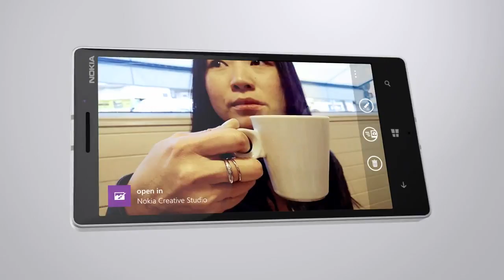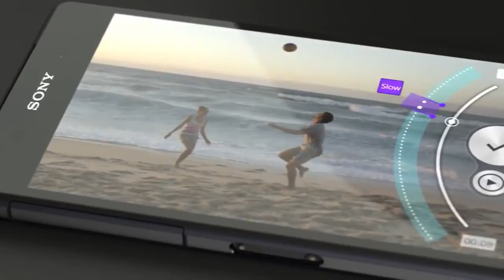Adiós Nokia y hola Microsoft Mobile, 25 años del Game Boy y Xperia Z2 Compact - OMG! Express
Según un correo filtrado hacia proveedores de Nokia, Microsoft tendría en sus planes cambiar definitivamente el nombre a los dispositivos por "Microsoft Mobile". Nokia -por su parte- seguiría operando como empresa de servicios de geolocalización, consultoría y redes.

La clásica consola portátil de Nintendo, nos referimos al Game Boy, cumple 25 años de edad. En su historia -y contando a todas las versiones de la consola- ésta ha vendido más de 118 millones de unidades alrededor del mundo.

Sony tendría en sus planes la producción y venta del hermano menor de su teléfono insignia Xperia Z2. Se trata del Xperia Z2 Compact, el cual busca repetir la misma fórmula utilizada hace unos meses con Xperia Z1. Se filtraron fotografías y algunas características que indicarían una pantalla FULL HD y cámara de 20.7 MP.